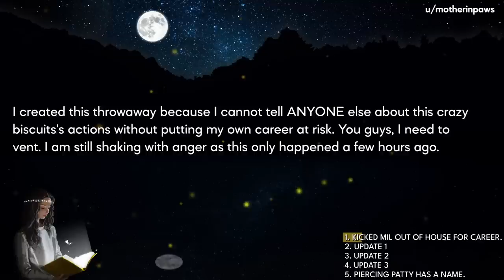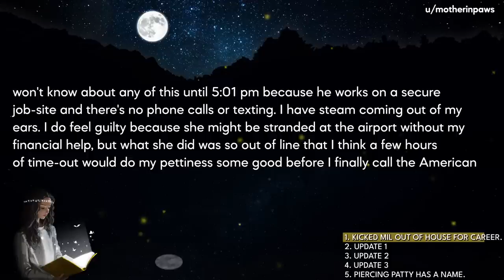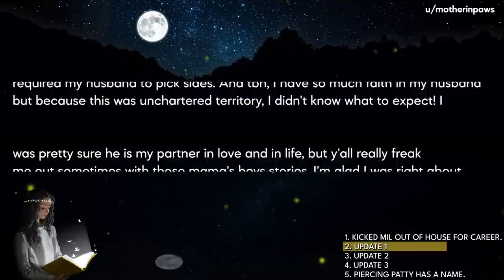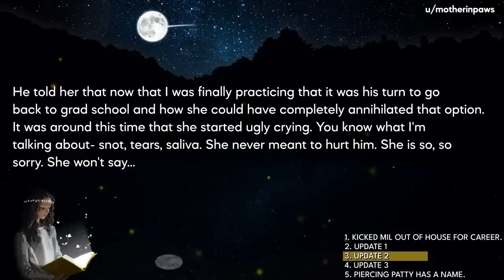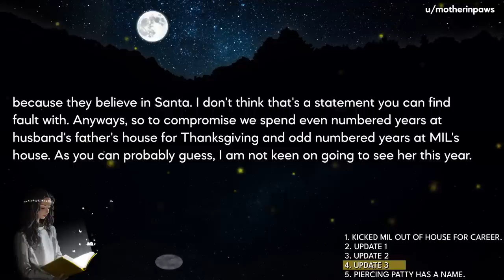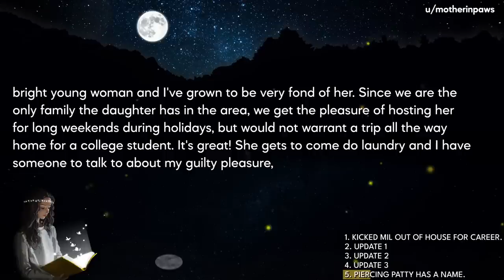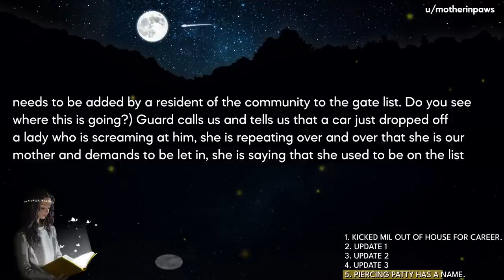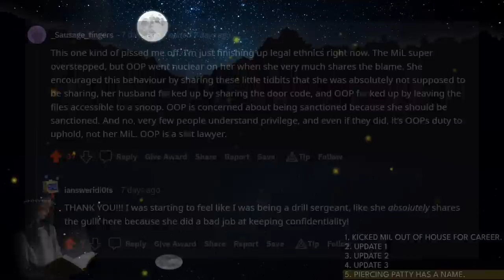PIERCING Patty Saga #1 - Mother In Law Goes CRAZY After Her Need For Drama Gets Her Booted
🦋Today's Stories:
Story 1: JustNoMIL - Kicked MIL out of the house for putting my career in jeopardy.
Story 2: JustNoMIL- She's earned a name: Piercing Patty. (Part 1+2.0)

🍒Video Timestamps:
00:00 - Story 1
06:28 - Update 1
12:21 - Update 2
18:07 - Update 3
23:30 - Story 2